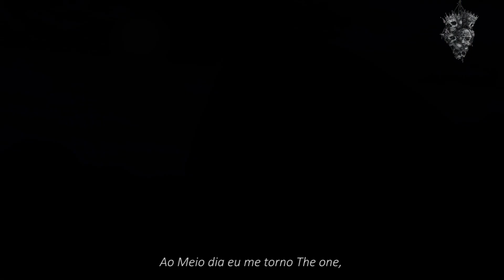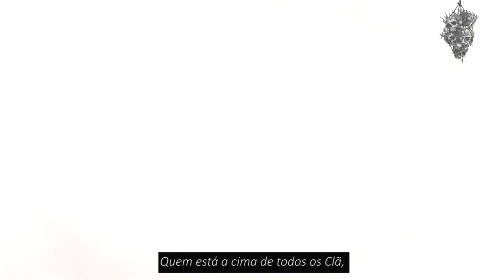CROSSOVER「EDIT」▪ Orgulho Esmagador (2018) ▪ (HD) - DK RAP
Read description ENGLISH / Leia a descrição em PORTUGUÊS
ENGLISH
Hey!!! This is my AMV! Orgulho Esmagador is dedicated to all my Subscribers and Viewers who made it possible! You have encouraged me to keep up with my work during along time so I'm very thankful, Thank you so much!! I hope you enjoy with that!
- - - - Important advice: Don't copy / don't translate / don't Rip it! I don't get any profit of my AMVs but my only "payment" are your visits. So if you steal my work for translate into your lenguage or to getting more visits I will lost visits and I will stop uploading my videos.
[Sorry grammar mistakes]
PORTUGUÊS
Hey!!! Este é meu AMV! Orgulho Esmagador é dedicado a todos os meus assinantes e espectadores que tornaram isso possível! Vocês me incentivaram a prosseguir com meu trabalho durante longo tempo, então eu estou muito grato, muito obrigado!! Espero que vocês gostem!
- - - - Aviso importante: Não copie / não traduzam / não plagie!
Eu não obtenho qualquer proveito de meus AMVs mas meu único "pagamento" são suas visitas. Então, se você roubar o meu trabalho para traduzir para sua língua ou para obter mais visitas vou perder visitas e eu vou parar de enviar meus vídeos.
Se você realmente aprecia meu trabalho, por favor, não copie meus vídeos.
Muito obrigado!
[Desculpe pelos erros de português]

Program Used/Programa Usado: Adobe Premiere Pro, After Effects e Vegas Pro.
Song/Musica: Rap do Escanor (The One) & Vegeta (Ultra Instinct) - Orgulho Esmagador | Dk Rap ♫
Anime/Filme: Nanatsu no Taizai e Dragon Ball Fukatsu no F.